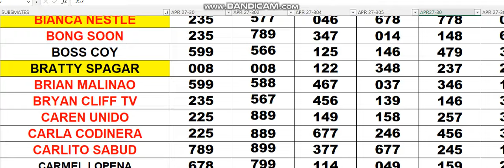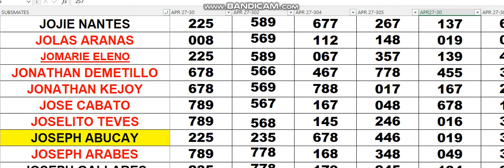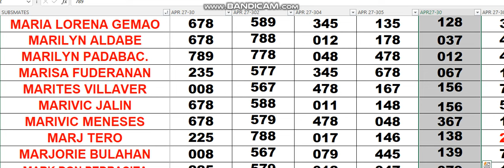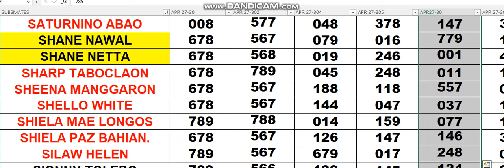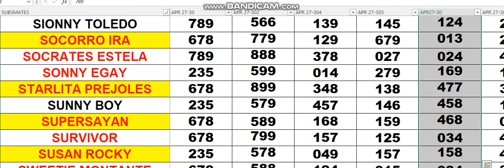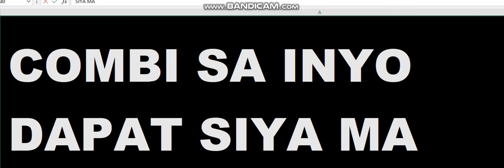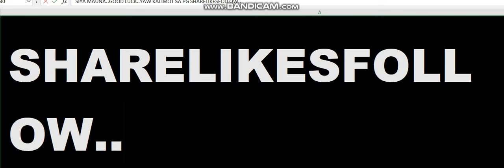APRIL 27 2024 YOUR ASSIGNED COMBINATIONS IS WAVING TODAY CONGRATS 3HITS NAPOD TA 023 236 939